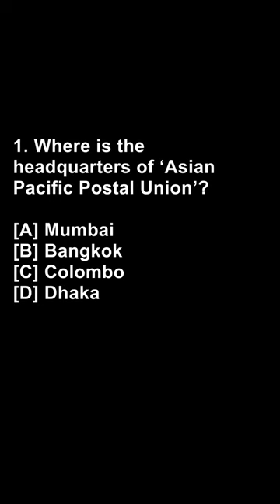Headquarters of ‘Asian Pacific Postal Union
1.Where is the headquarters of ‘Asian Pacific Postal Union’?
[A] Mumbai
[B] Bangkok
[C] Colombo
[D] Dhaka

Notes:
Asian Pacific Postal Union (APPU) is an intergovernmental organisation of 32 member countries of the Asia-Pacific region. It is the only restricted union of the Universal Postal Union (UPU), a UN specialised agency.
India will take over the leadership of the Asian Pacific Postal Union (APPU) from this month, as per the Ministry of Communications.